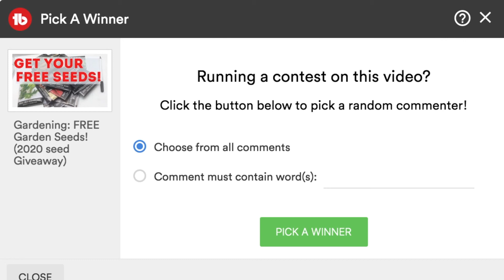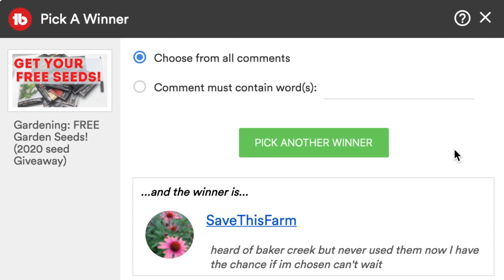Last Chance to Get Free Seeds! (Closed)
Today is the last day to postmark your envelope for free seeds. In this video we also announce the winner of the Baker Creek Heirloom Seed Collection.

In order to qualify to receive Abe Lincoln tomato seeds, please make sure you are signed up to receive emails

Jiffy Professional Greenhouse
Seed Starting Heat Mat
Aerogarden Harvest
Grow Bags
Nesco Dehydrator
Tabasco Variety Pack